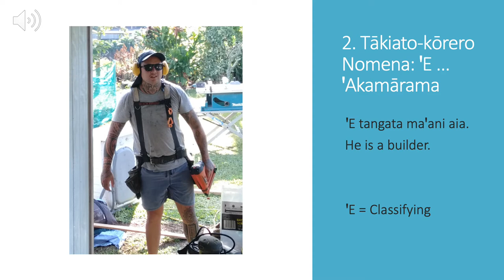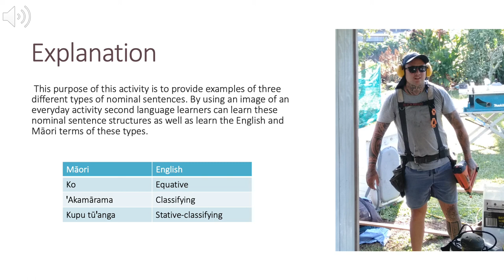Tētaꞌi au tākiato kōrero nomena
Nā Boyd Ellison